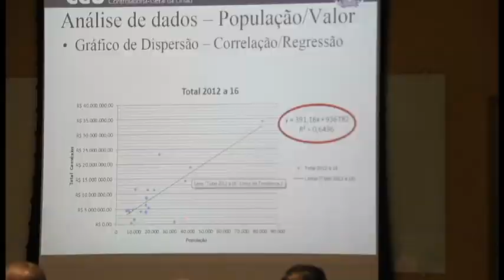CGU dá curso para Controladores Internos - 20-10-17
Controlador da CGU, Gustavo Fleury e Auditor do TCM, Petrônio de Paula, dão palestras no último módulo do curso para Controladores Internos das prefeituras.